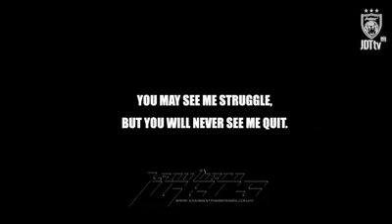YOU MAY SEE ME STRUGGLE BUT YOU WILL NEVER SEE ME QUIT.